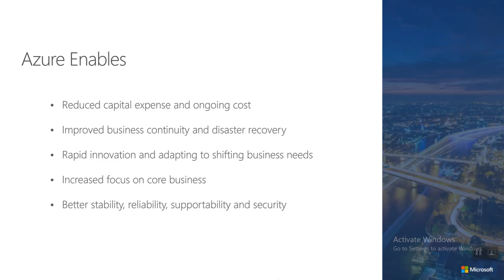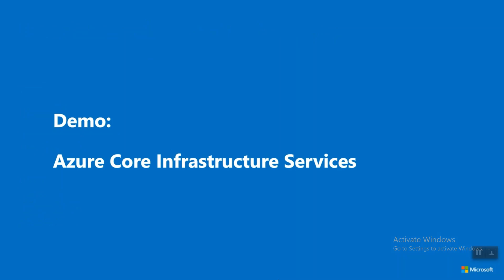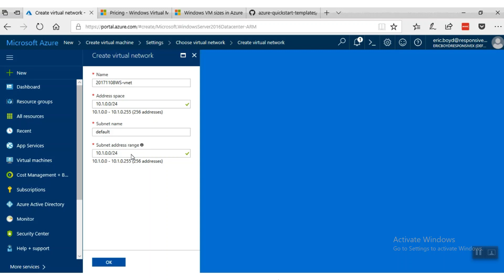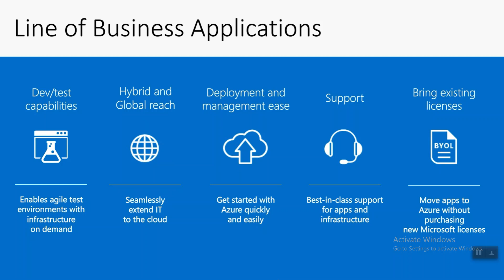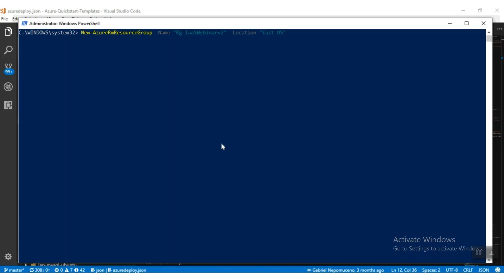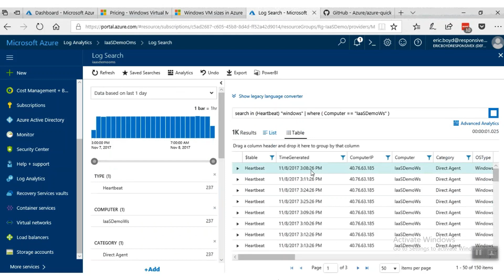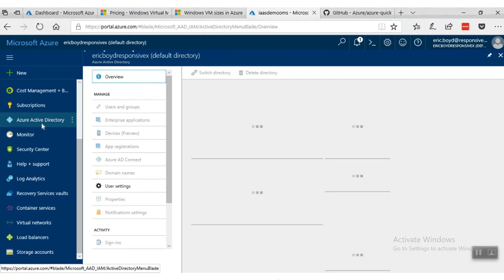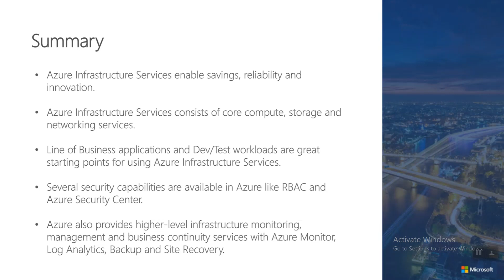An introduction to Infrastructure as a Service IaaS on Azure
Learn how using cloud infrastructure helps you simplify management, reduce costs, rapidly adjust to changing business demands, and enhance security. Discover common scenarios for infrastructure as a service (IaaS), and how Azure is designed to support all your infrastructure needs including Linux, Windows, and VMware.
Find out how to:
      • Scale up and down easily with cloud compute and cloud storage.
      • Help protect your data and applications no matter where they reside.
      • Avoid potential business disruptions with cloud-based backup and disaster recovery.
      • Help strengthen the security of your workloads across every environment, whether on-premises, in the cloud, or on the edge.